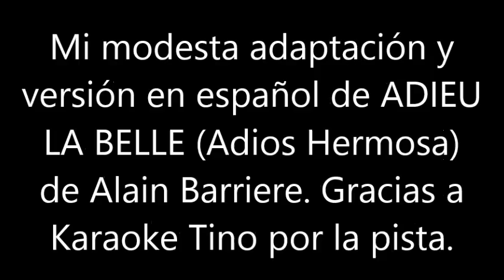BLAS CANTA ADIEU LA BELLE (VERS. EN ESPAÑOL ADIOS HERMOSA) ALAIN BARRIERE.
ESTA ES MI MODESTA ADAPTACIÓN Y VERSIÓN EN ESPAÑOL DE LA CANCIÓN ADIEU LA BELLE (ADIOS HERMOSA) DE ALAIN BARRIERE. GRACIAS A KARAOKE TINO POR EDITAR LA BASE MUSICAL SALUDOS. NO HAY ÁNIMO DE LUCRO.
LETRA EN ESPAÑOL ADAPTADA POR MI DEL IDIOMA FRANCÉS:
belleza alegre adios
voy a volver a cantar
vuelvo a soñar
en mi caminar
Adiós triste corazón
de tantos amores pero no como yo
Si el tiempo es poco para ti
tu turno es
tu turno es
bajo el verano con el sol
A la orilla lo hermoso
me llevaré
y con las aves
cantaré
CON el sol me iré
y todos los días cantaré
Bella Durmiente adios
tu saten blanco se ensució
tus dieciocho años pasaron ya
y ahora que
los años pasaron ya
y tus amantes donde estan
no es dificil entender
fue tentador
fue tentador